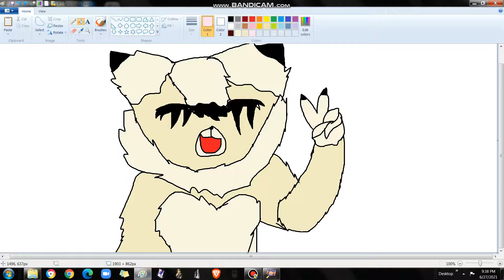Any name for this character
no comments?